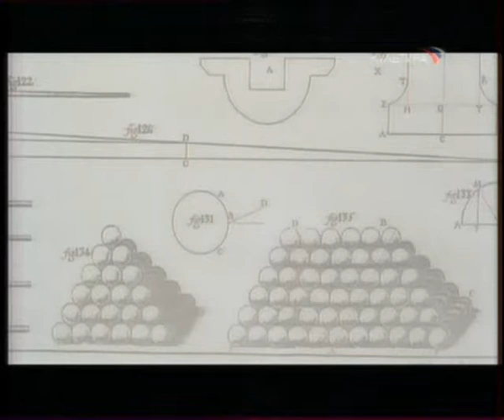Сан-Хуан Де Пуэрто-Рико. Испанский Бастион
В Карибском Море